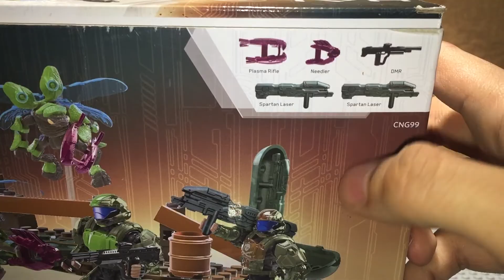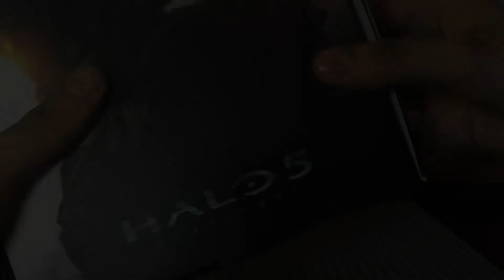Review ODST Troop Pack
Review en español del set del 2015 "ODST Troop Pack"

 Preguntas Frecuentes:
P: ¿Cuánto te costó?
R: Me lo regaló un amigo desde Estados Unidos, pero tiene un costo aproximado de $330 pesos.

P: ¿Cuándo es el próximo concurso?
R: Todavía no hay fecha estimada para el próximo concurso. Estate al pendiente de nuestro Facebook para más información.

P: ¿Vendes algo?
R: No, nada de lo que se les muestra en los videos, fotos, etc, está en venta.

P: ¿Dónde compras tus sets?
R: En jugueterías (Juguetrón, Juguetibici), tiendas departamentales (Liverpool, Sears), tiendas de autoservicio (Mega, Walmart) y en grupos de Facebook.

P: ¿Puedes recomendar mi canal?
R: Mandamos saludos, no recomendaciones.